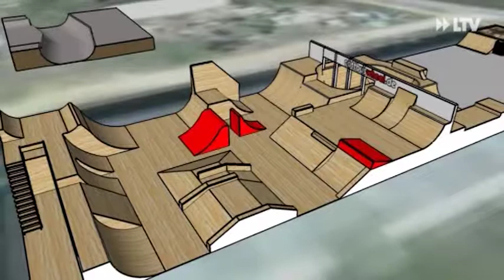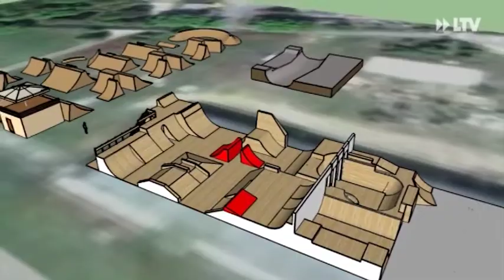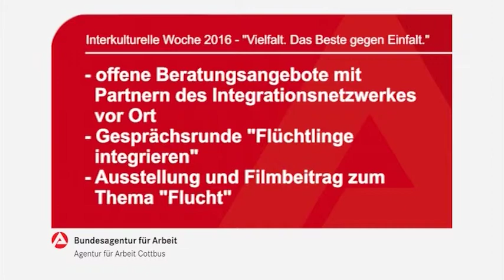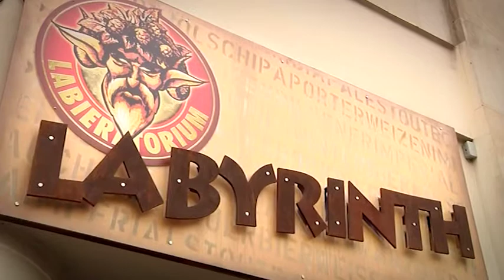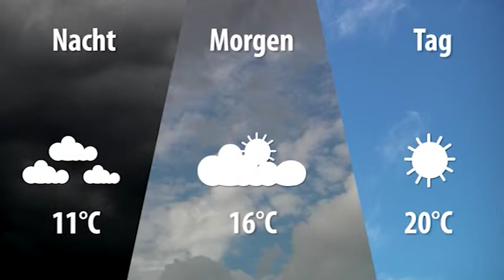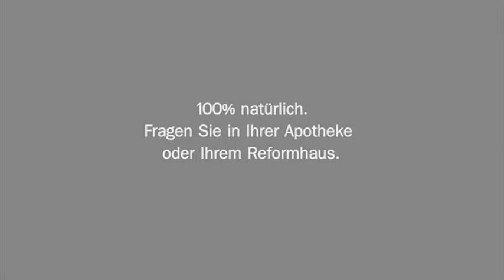LTV AKTUELL am Dienstag - 27.09.2016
Neue Bedingungen für Cottbuser Sportler
Auf Rollen durch Cottbus
und
Das Dorf Dissen zeigt sich